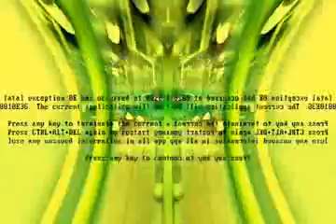djmature DREAM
Project djmature DREAM